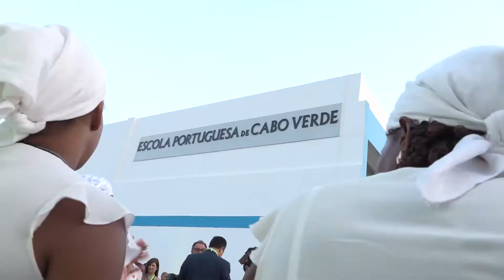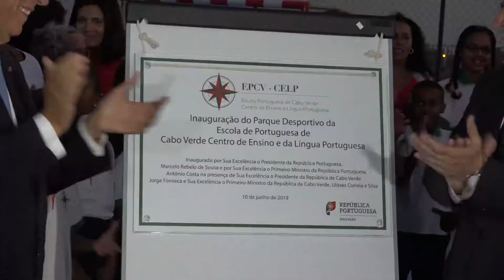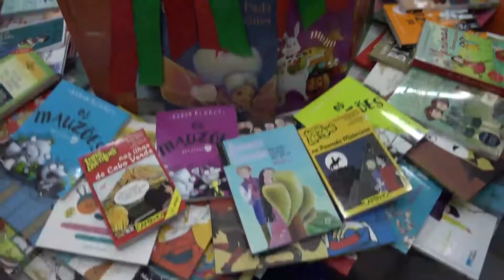Inauguração Parque Desportivo Escola Portuguesa de Cabo Verde e encontro com Comunidade Portuguesa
Praia, ilha de Santiago, Cabo Verde
10 de junho de 2019

Créditos: © Ricardo Coutinho/Presidência da República